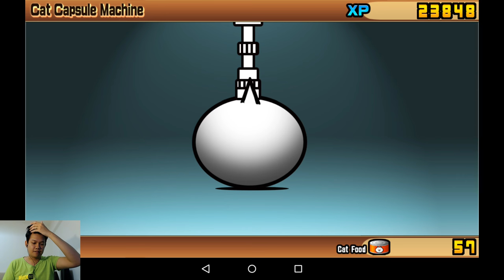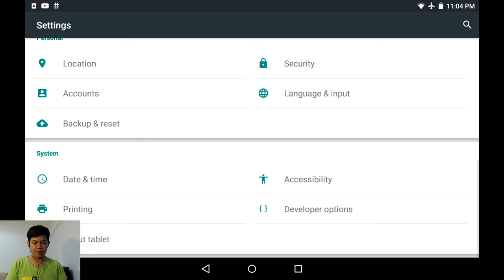The Battle Cats SOL กัชช่า สาวๆหน้าร้อน Summer Gals Mohawk cat